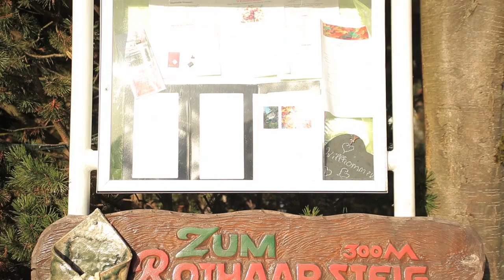Berghaus Neuastenberg Winterberg